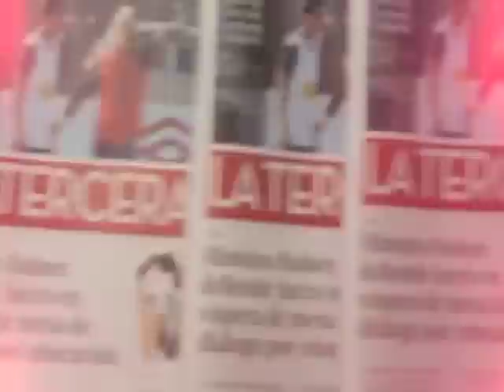Vecchio: Chile quiere a Colo Colo campeón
La flamante incporporación de los albos para esta temporada fue claro en una entrevista exclusiva antes de la Noche alba y el debut del torneo que en Colo Colo ya siente que hay un país entero que quiere ser campeón.